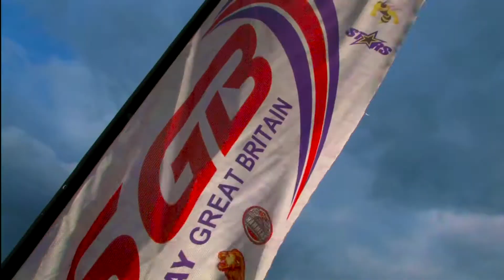Motorcycle racing UK - Poole Speedway - Poole Pirates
British Speedway top club. The Uk`s most successful bike races.
Motobike  favorite  Poole stadium. Motorcycle sport and racing motorcycles in UK.
0:00 Poole Speedway
0:18 Motorcycle racing UK
0:35 speedway motorcycle racing